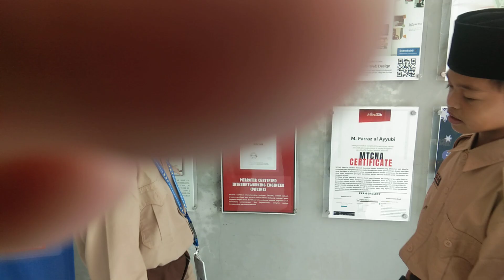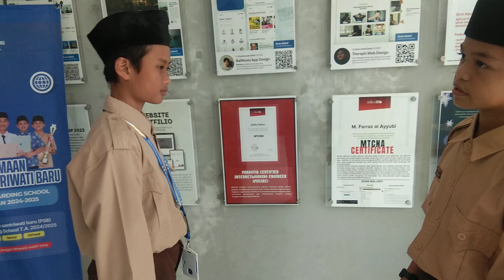Hometown Kei sean & Ezza 7B